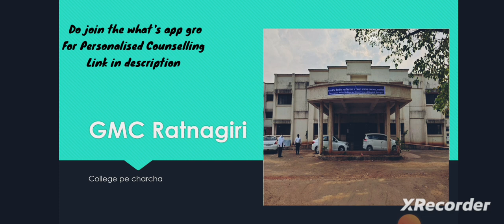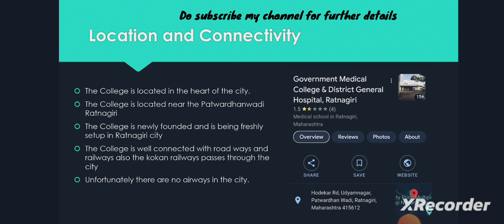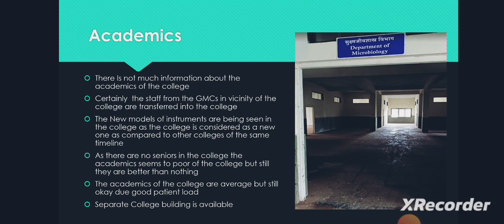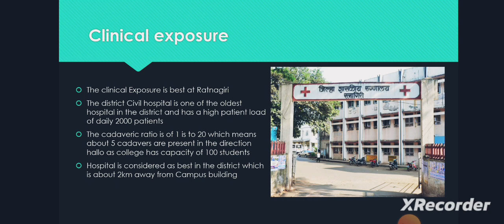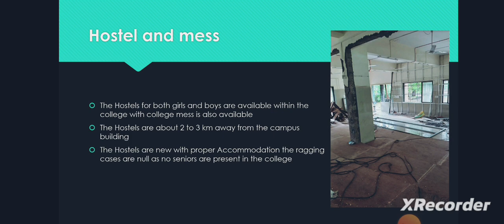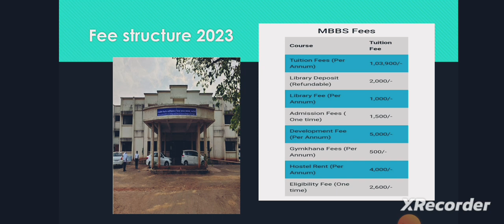🔥🥼 Government Medical College Ratnagiri | Hostel,Campus,Academics, Cutoff and many more 🥼🔥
🔥🥼 Welcome to Government Medical College Ratnagiri! In this comprehensive video, we'll take you on an exciting virtual tour of the college campus, showcase the vibrant hostel life, delve into the rigorous academic programs, discuss the admission cutoff, and explore many more aspects that make this institution truly remarkable. Whether you're a prospective student, a medical enthusiast, or simply curious about medical colleges, this video has something for everyone. 🥼🔥

🏫 Campus Tour 🏫
Join us as we walk through the sprawling campus of Government Medical College Ratnagiri. From the lush green gardens to the state-of-the-art lecture halls and laboratories, you'll get a glimpse of the environment that fosters learning and growth.

🏢 Hostel Life 🏢
Experience hostel life like never before! We'll show you the comfortable living spaces, recreation areas, and the strong sense of community that our hostels provide. It's not just a place to stay; it's a home away from home.

📚 Academics Excellence 📚
Explore the world-class academic programs that Government Medical College Ratnagiri offers. From interactive classroom sessions to hands-on practical training, we are committed to nurturing the medical leaders of tomorrow.

📊 Admission Cutoff 📊
Curious about the admission process? We'll break down the admission cutoff for various courses and provide insights into what it takes to secure a spot at this prestigious institution.

🎓 Faculty and Research 🎓
Meet our dedicated faculty members who are not only experts in their fields but also mentors to our students. Discover the cutting-edge research initiatives that are pushing the boundaries of medical science.

🌟 Beyond Academics 🌟
It's not all about studies here! Learn about the extracurricular activities, clubs, and events that add a dash of excitement to campus life. From sports to cultural fests, there's always something happening at Government Medical College Ratnagiri.

👥 Student Interviews 👥
Hear directly from our students! In exclusive interviews, they'll share their experiences, challenges, and triumphs, giving you a real sense of what it's like to be a part of this vibrant community.

🌆 Explore Ratnagiri 🌆
Beyond the college walls, Ratnagiri has so much to offer. We'll take you on a quick tour of the city's attractions, so you can get a taste of the local culture and lifestyle.

Join us on this captivating journey through Government Medical College Ratnagiri. Whether you're considering joining our institution or just curious about the world of medical education, this video will provide you with a comprehensive and engaging insight. 🥼🔥